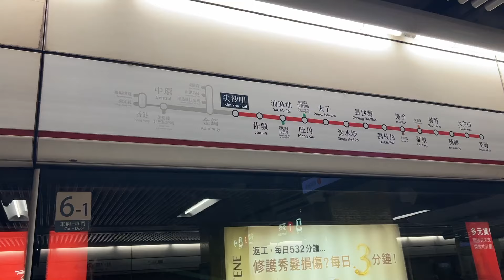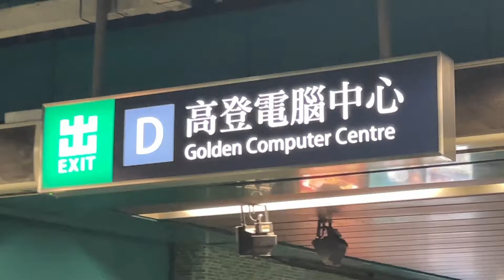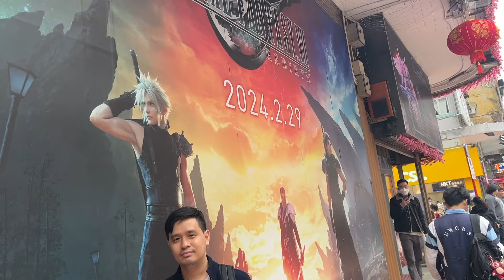Where to BUY CHEAP PS5 / NINTENDO SWITCH in Hong Kong (GOLDEN ARCADE) I Bought a PS5 Slim!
In this video, I went PS5-hunting in Hong Kong's Golden Computer Arcade. Learn how much the PS5 and Nintendo Consoles are in this area!

Golden Computer Arcade is located just outside Exit D of the Sham Shui Po MTR station.